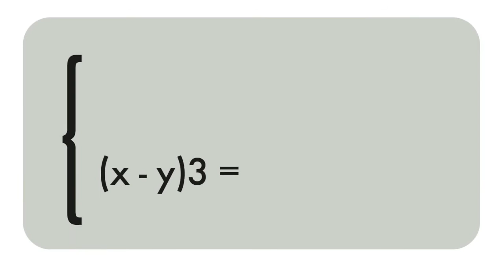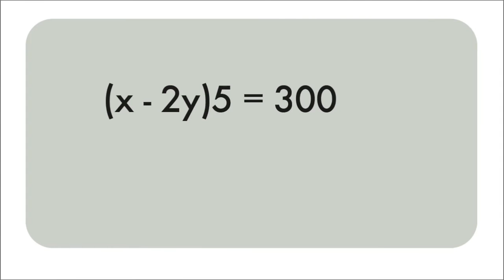SEC4 Sitaución problema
SEC4 Ejemplo Ecuación Cuadrática